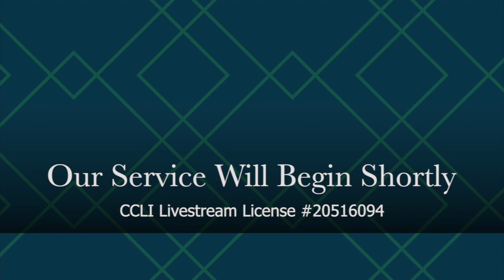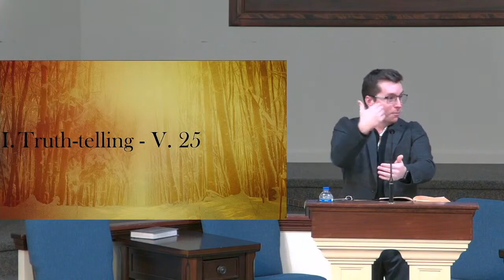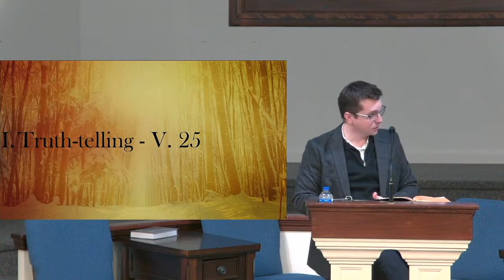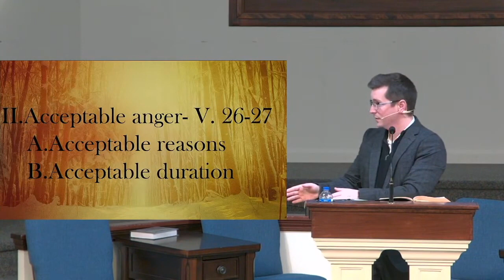Walking Worthy: Steps Along the Way - Ephesians 4:25-28 Pastor Kyle Grant